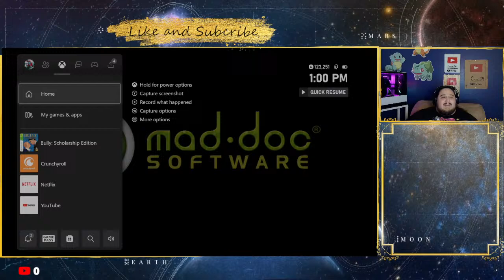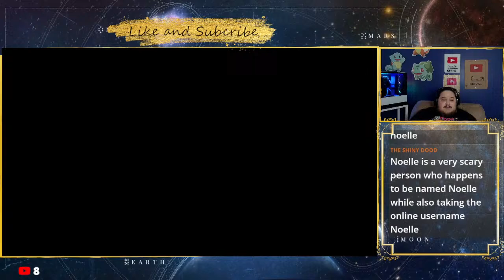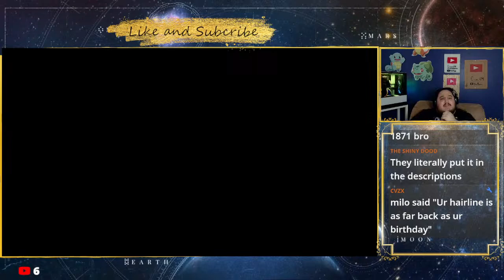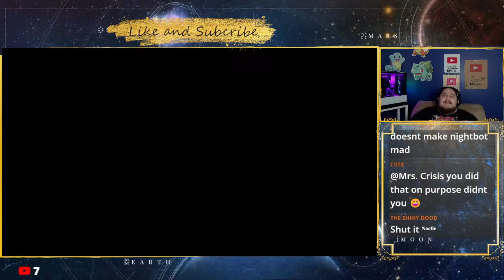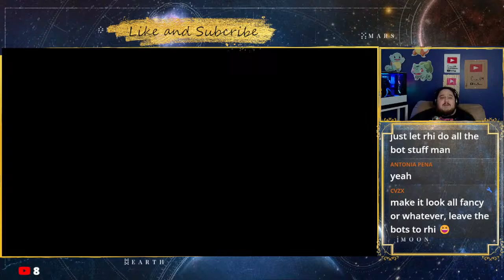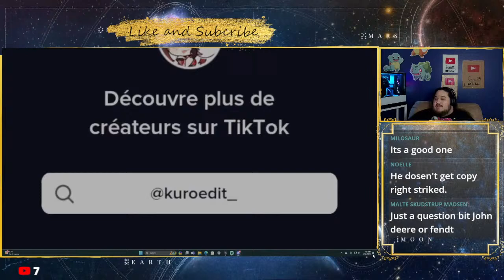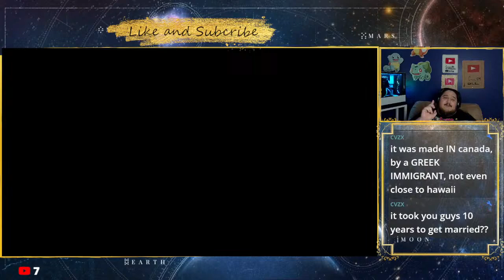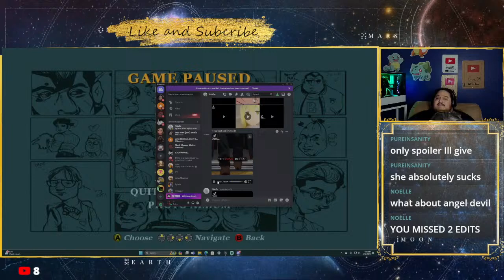One of my Favorite Games Ever ~ Bully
Xbox 360 Classic